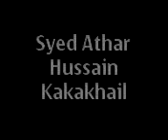balagarhi fish spot (syed Athar Kakakhail)